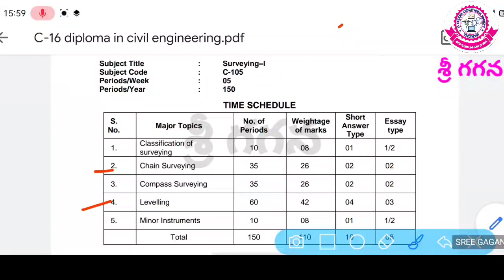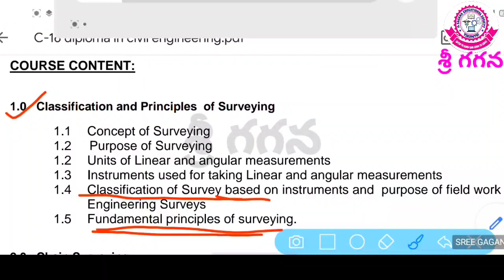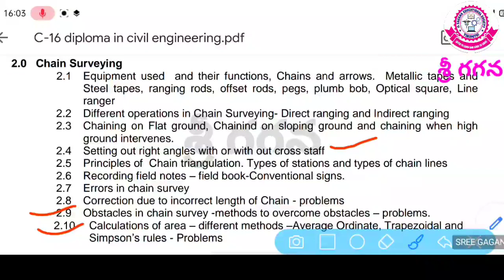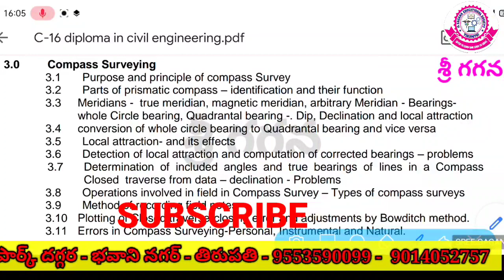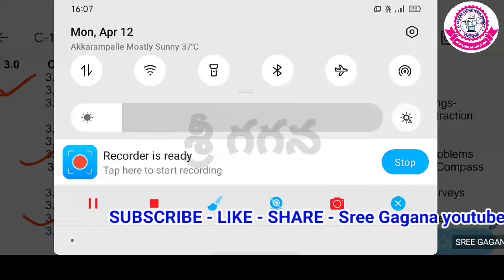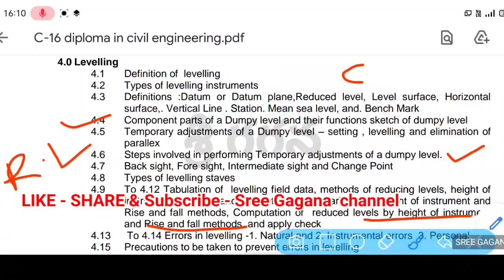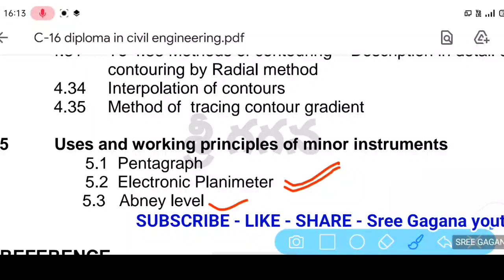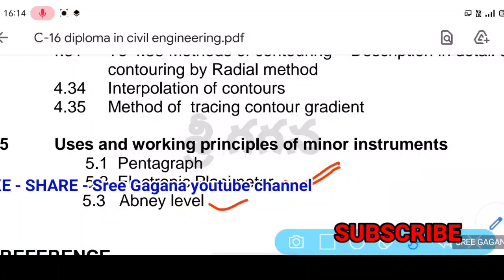C16-C105-SURVEYING-I // TIPS TO PASS AND SCORING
కేవలం ఈ 2-Chapters చదవండి 68-Marks Easy గా తెచ్చుకోవచ్చు